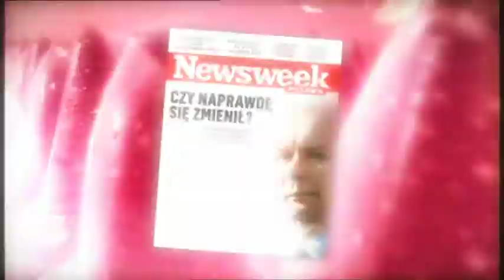Zagadki PLANETE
- weź udział w konkursie, wygraj dysk zewnętrzny i gadżety podróżnicze PLANETE!